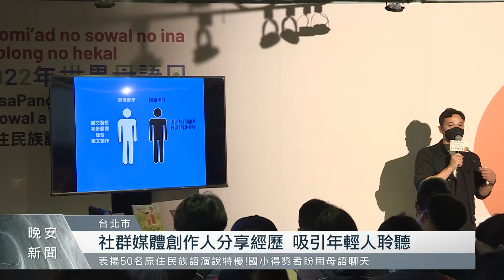原語會族語沙龍 邀社群媒體創作人分享｜每日熱點新聞｜原住民族電視台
原語會今天(27)舉辦原住民族語沙龍，邀集了在社群媒體，以及藝文創作上，嘗試結合族語的人才，進行交流。也透過這場沙龍，讓大家了解族語學習，可以透過多元的方式，找到適合自己的學習管道。